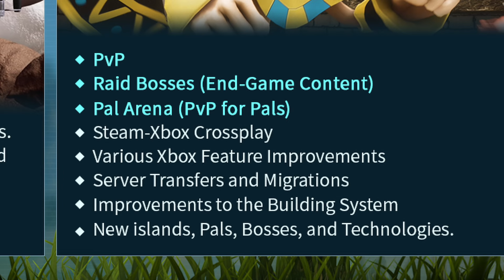More Additions REVEALED for Palworld's First Big Update!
Palworld just hinted at the new content coming with the newest update!